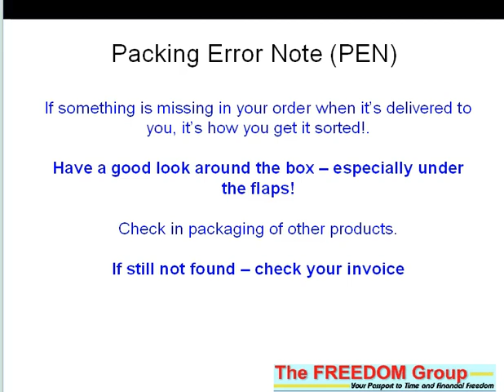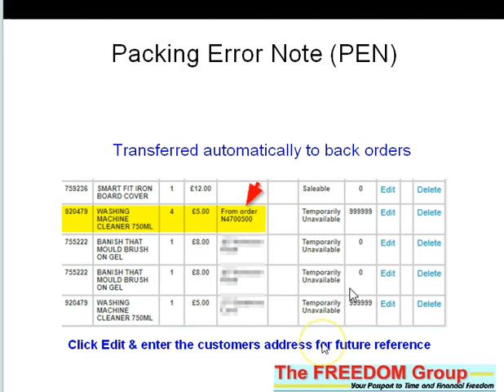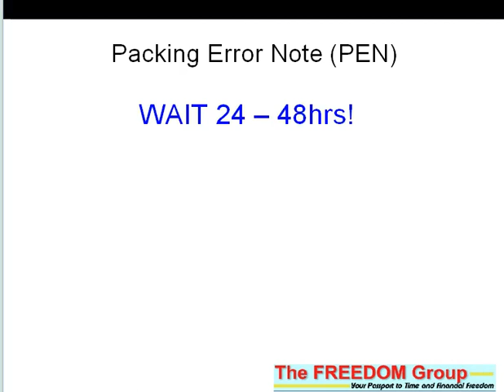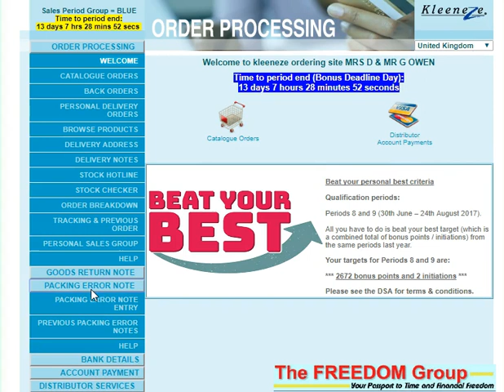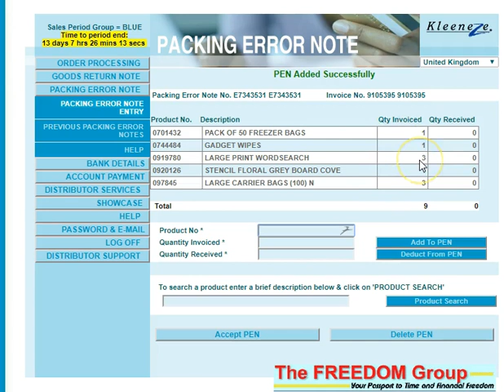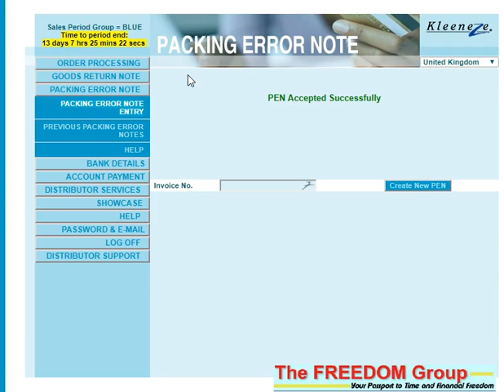How To Do A Kleeneze Packing Error Note (PEN) - get your money back for stuff you've not received!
How To Do  A Kleeneze Packing Error Note (PEN) - get your money

This is the place to  come to if you are looking for:
kleeneze company
Kleeneze Scam
Kleeneze Global
Kleeneze International
Kleeneze Europe
How To Start Kleeneze
Kleeneze wales
Kleeneze UK

kl891663